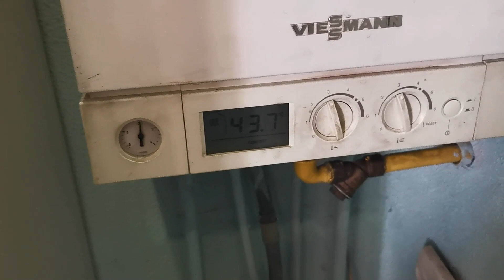VITODENS 100 - trudny przypadek, rozebrany do zera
Jak się zanieczyszcza kocioł? Usterka F4 i F1 zmusiła mnie do rozkręcenia całego kotła, aby go naprawić.